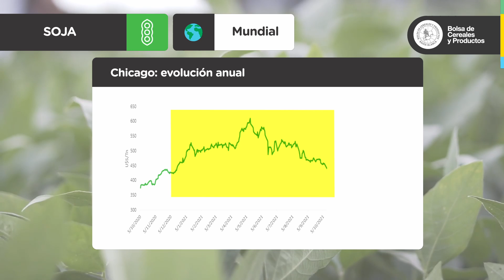RAE de soja | 1º reporte de octubre | Bolsa de Cereales de Bahía Blanca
CHICAGO: ENTRE LA PRESIÓN DE LA COSECHA Y LA FORTALEZA DEL ACEITE
› El avance de la cosecha en EE.UU. y la menor demanda internacional presionaron la cotización a la baja. La suba en el valor del aceite limitó la caída.
› USDA – octubre: ajustes al alza en la producción y stocks norteamericanos.
› FOB Argentina: desacople parcial del mercado internacional.
› Comercialización nacional 2021/22: compras cercanas a las 2,2 M Tn, 29% menos que el año previo.
› Región BCP: el área se reduciría un 2% interanual.